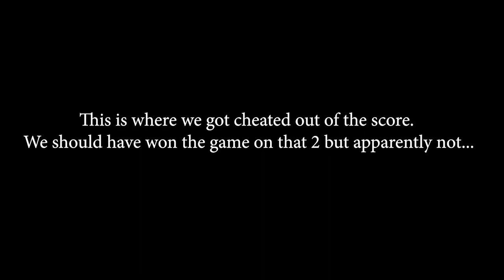DA CAGE Episode 2: Cheated Out Of Dub? (FLAMINGO PARK)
Rich Gang! We back with another video at flamingo. As you can tell by the title things got a little confusing at the end of a game. My guy Nelson especially (white shirt game winner in the intro). All links will be below. Appreciate everyone who has been supporting this far, it’s only going to get bigger and better with the help of you all. Have a blessed day Gang!